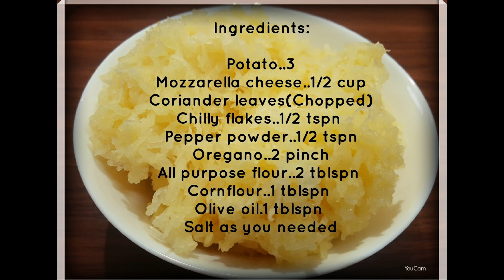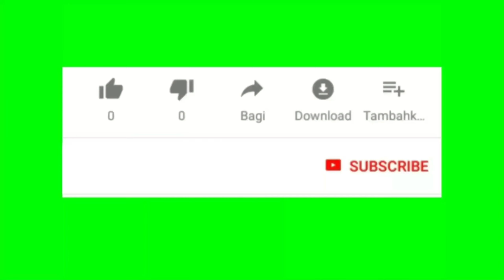Tater Tots | Potato Tots | Malayalam |EP34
Preparation

wash & peel 3 potatoes.

put the potatoes in to boiled water. again boil it 5 more minutes. let it cool.

great the potatoes and Mozzarella cheese. keep aside.

Take a bowl, add  greated potatoes,half cup of greated cheese,some coriander leaves, half tspn of chilly flakes, half tspn of pepper powder, 2 pinch of oregano, 2 tblspn of all purpose flour, 1 tblspn of corn flour, and salt as you needed.

add 1 tblspn of olive oil and mix well.

shape it in cylindrical shape.

pour some sunflower oil into the pan and fry the Tots in medium flame.

remove the tots when it get light golden colour.

Tater Tots is ready.q

Serve with tomato sauce, mayonnaise etc.